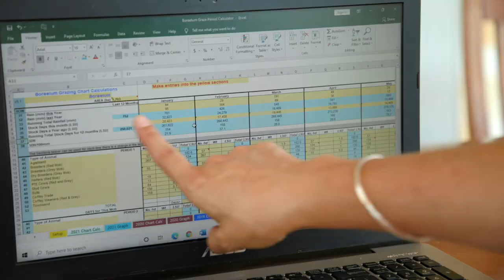Adam & Jacynta Coffey - Miriam Vale QLD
First generation Central Queensland cattle producers, Adam and Jacynta Coffey run a pretty tight bar over every decision they make, it has to make a positive return and it has to increase their productivity and profitability, because that don’t have the capital reserves to fall back on.

The Coffey’s bought into the industry five years, purchasing a two and a half thousand hectare failed hardwood timber plantation, in relatively marginal country, outside Miriam Vale in Central Queensland and set about transforming it into a grazing property amidst three tough years of extreme drought .

And what the Coffey’s have demonstrated it that profit and productivity go hand in hand with ecological outcomes, that focusing on boosting organic matter and soil carbon is key to improving both productivity and ecology and that synchronising stocking rates with pasture density and rest periods has significantly improved their productivity and drought resilience.